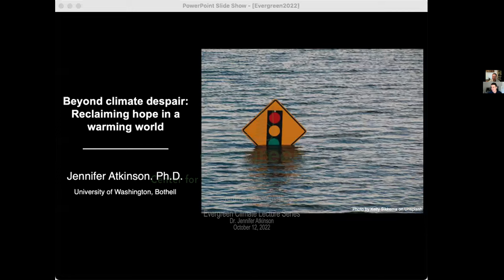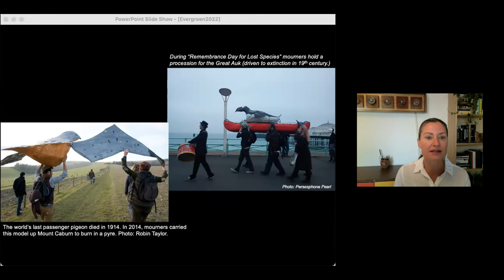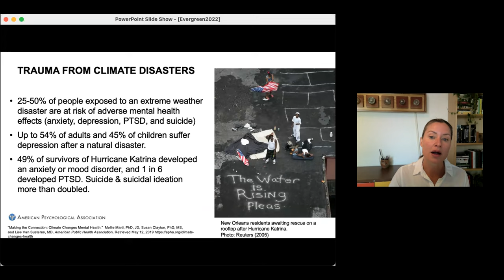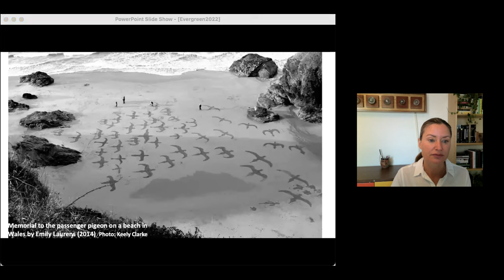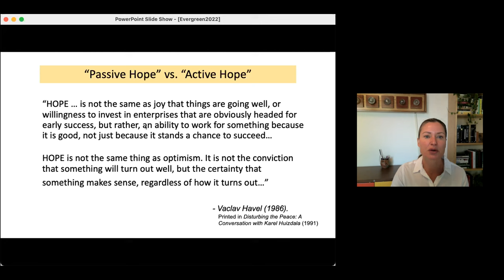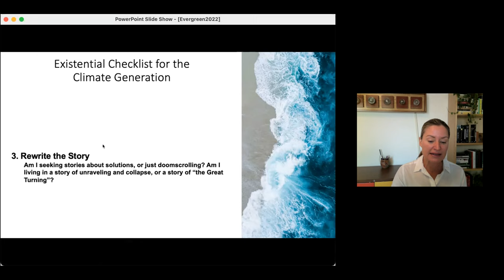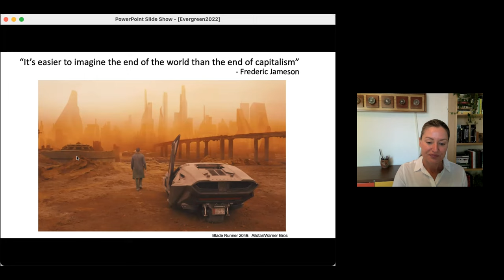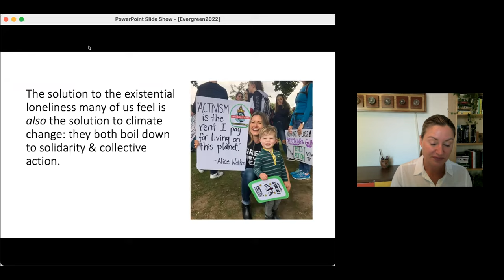Beyond Climate Despair: Reclaiming Hope in a Warming World by Dr. Jennifer Atkinson.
As our climate crisis deepens, despair is on the rise. Terms like “eco-anxiety” and “climate grief” have spread throughout activist circles as well as popular culture; meanwhile, a raft of academic studies now identifies climate change as a mental health crisis. This talk by Dr. Jennifer Atkinson outlines the existential toll of environmental destruction on different groups – from scientists and activists to students and BIPOC communities. She discusses strategies for channeling dark emotions into collective action, and developing the agency and courage to stay engaged in the work ahead.

Dr. Jennifer Atkinson is an Associate Professor of environmental humanities at the University of Washington, Bothell. Her seminars on Eco-Grief & Climate Anxiety have been featured in the New York Times, Washington Post, National Geographic, Seattle Times, NBC News and many other outlets. Dr. Atkinson is currently working on a book titled An Existential Toolkit for the Climate Crisis, which offers strategies to help young people navigate the emotional toll of climate breakdown. Her podcast “Facing It” also gives people tools to channel eco-anxiety into action.